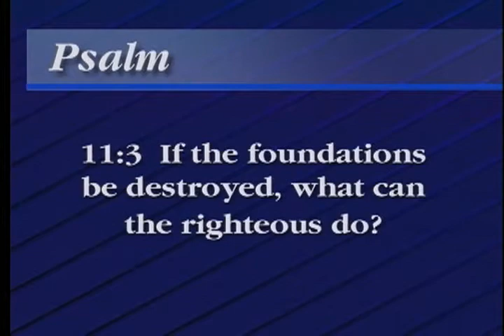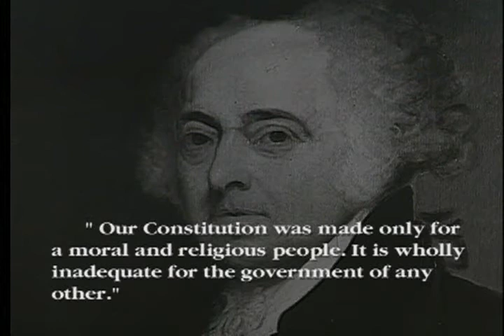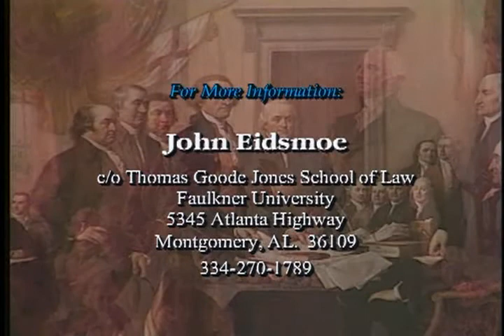IOTC Disk 3 LECTURE 12